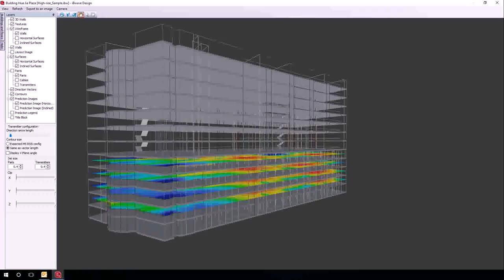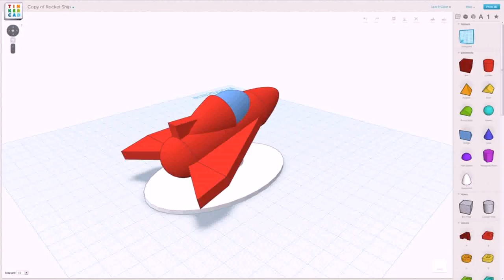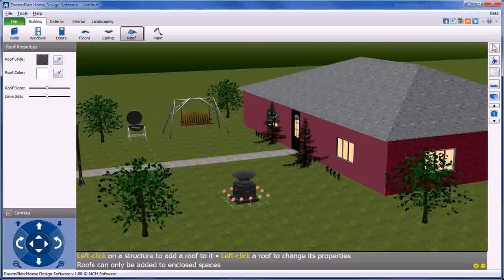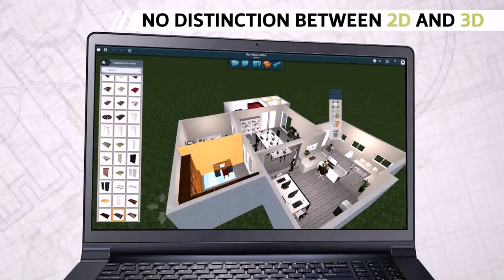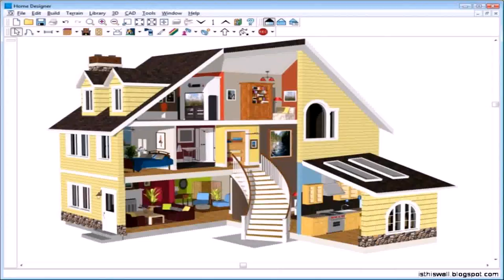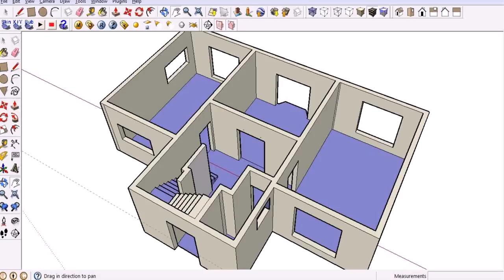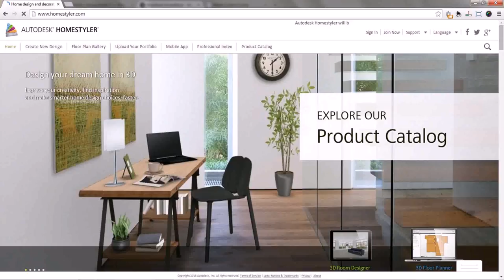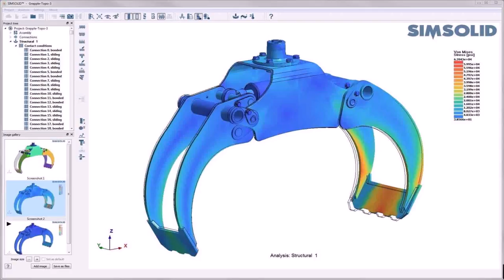3d House Design Software For Windows 8 (see description) (see description)